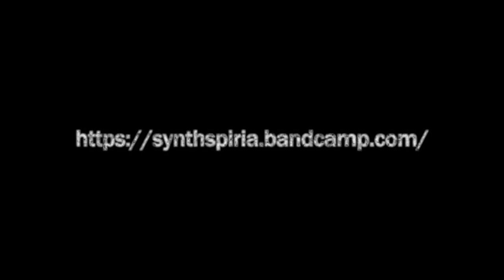Trailer "TOKYO CRISIS" | A Synthspiria Compilation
A desperate escape from the weak flesh fascinated by death and the penetration of bodies and existence to the guard, 'TOKYO CRISIS' can be described as a hermetic and discouraging spectacle, with extreme graphic and sonic violence; an almost pornographic demonstration of the transfiguration of the human being in the modern era.

Trailer for "TOKYO CRISIS"

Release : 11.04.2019